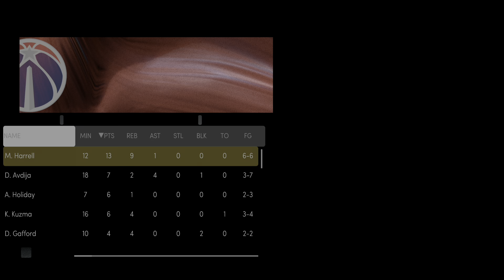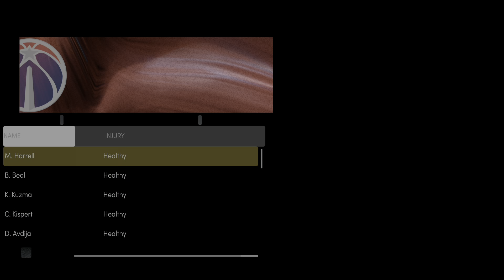Charlotte Hornets vs Washington Wizards - Season - November 22 - NBA 2K22 NEXT GEN